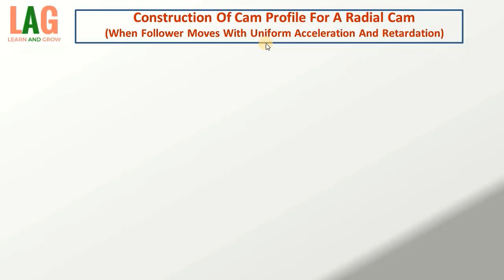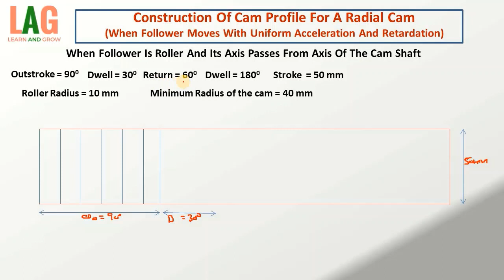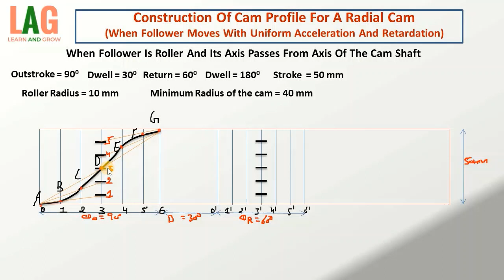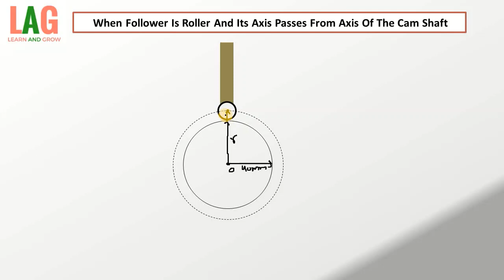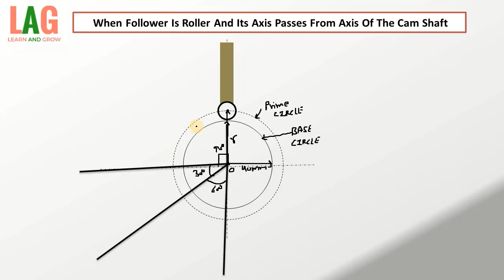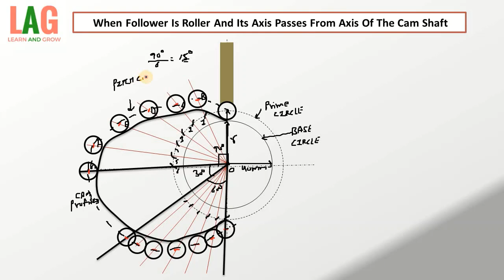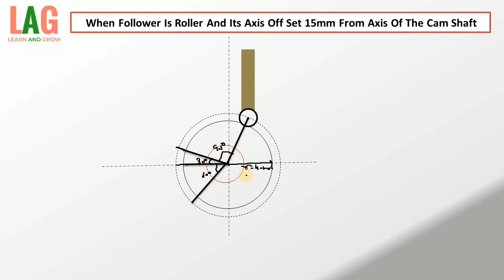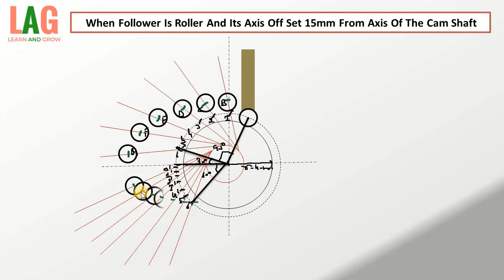Cam Profile : Roller Follower When Axis Passes Through Axis Of The Cam Shaft And Off Set From Axis